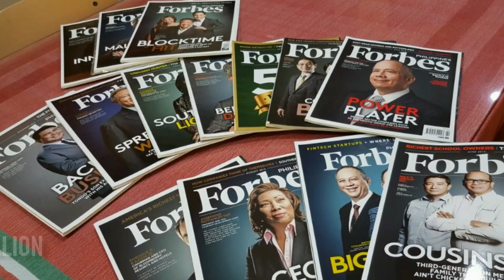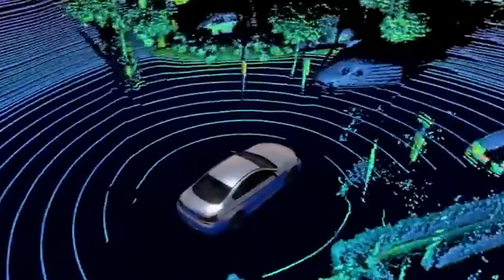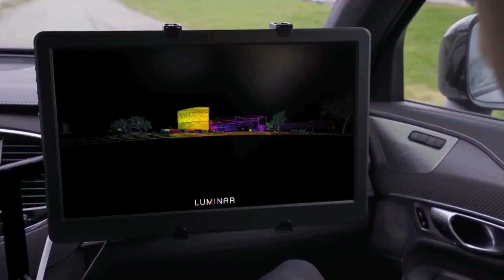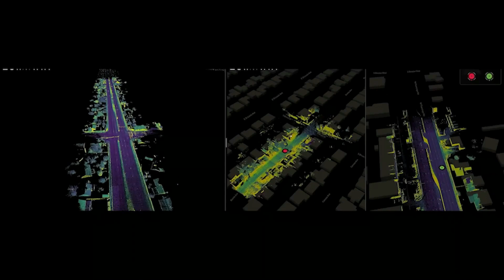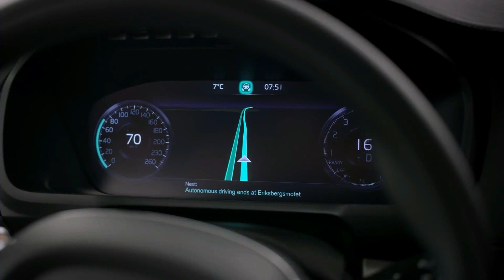He bought Forbes - The Rise of Austin Russell (Luminar founder and CEO)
The mysterious billionaire who bought Forbes is Austin Russell, an entrepreneur who's a pioneer for autonomous vehicles. The 28-year-old is the founder and CEO of Luminar, which develops vision-based lidar and machine perception technologies primarily for self-driving cars.